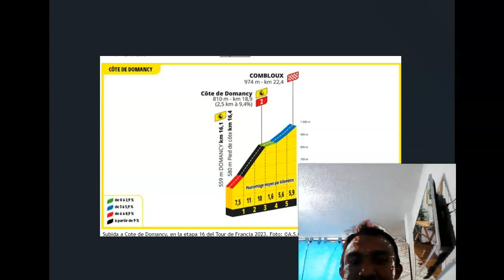ultima batalla jonas vs pogachar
Etapa 16 la ultima batalla  jonas vs pogachar